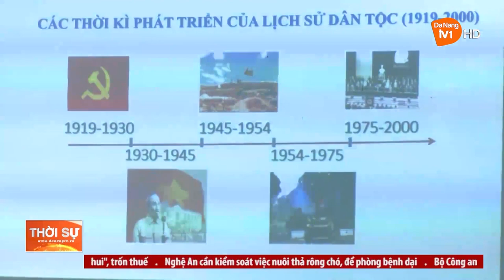QUAN TÂM, PHÁT TRIỂN ĐẢNG TRONG THANH NIÊN